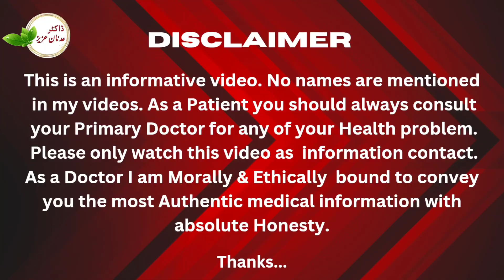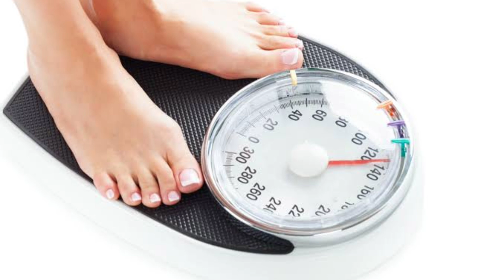What Is The Cause Of A Frozen shoulder? l live patient checkup l Dr Adnan Aziz Mehria11